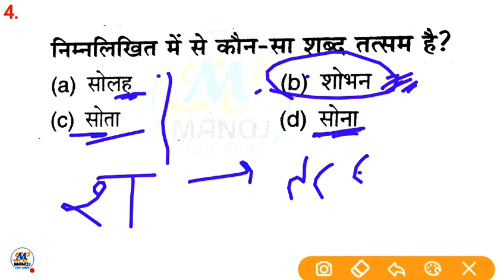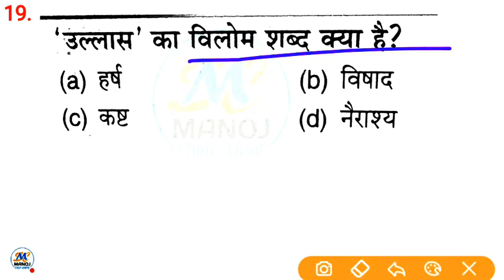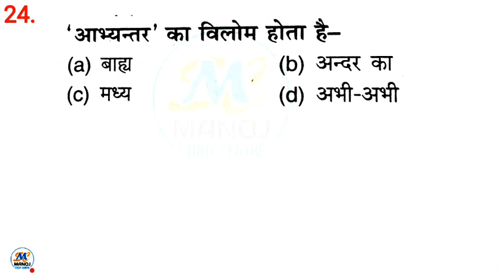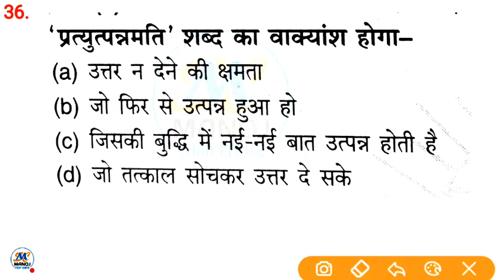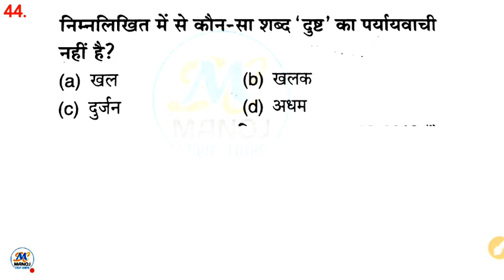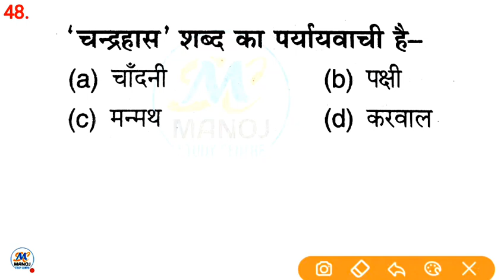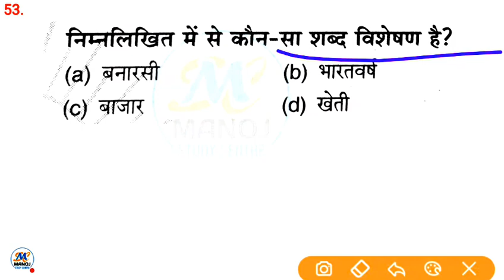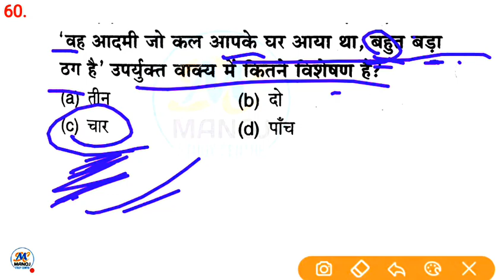Uppsc Ro Aro सामान्य हिंदी के 60 महत्वपूर्ण प्रश्न 15 दिसंबर स्पेशल